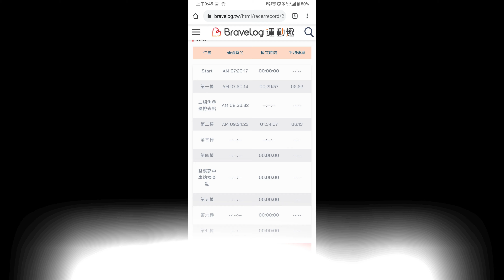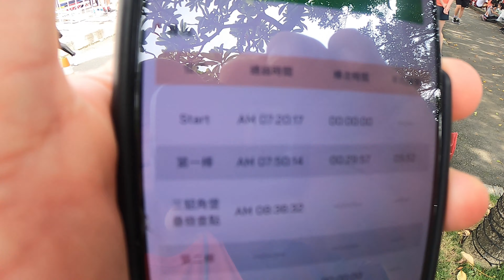康康秀休閒分享60 追火車馬拉松接力賽4k (新北市鐵道馬拉松)20210418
2021第六屆追火車 馬拉松接力賽
地點 福隆
你的康康秀 分類影片頻道清單 (一個喜歡攝影紀錄的男人)